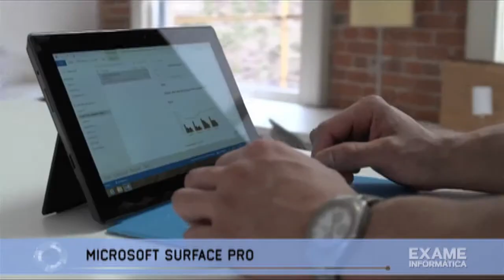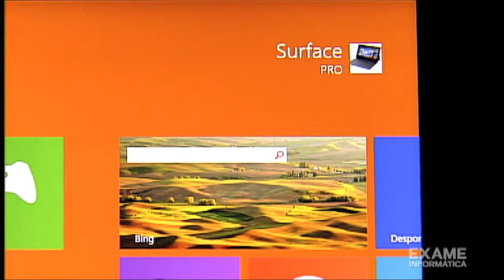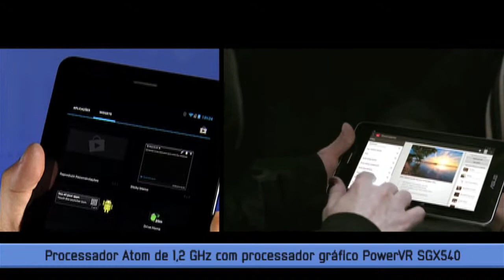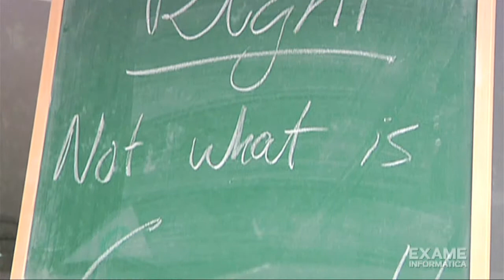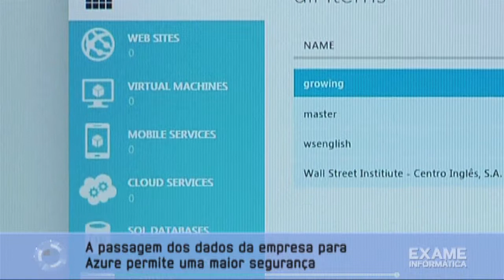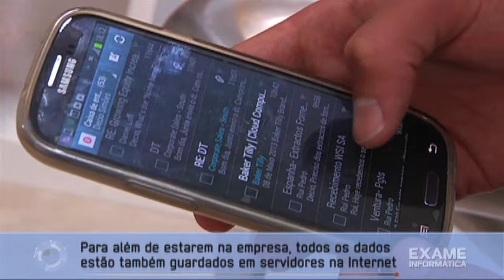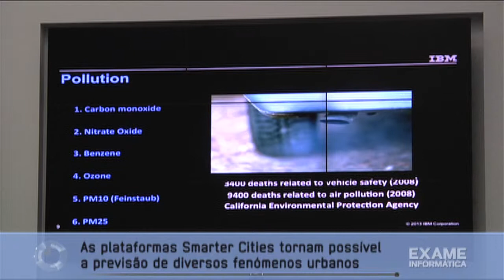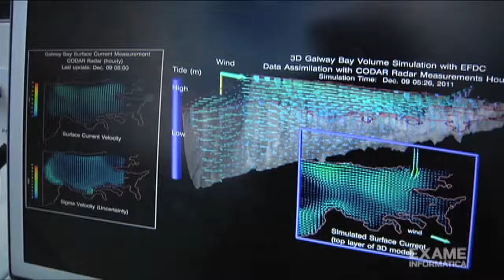Exame Informática TV - Série 12 - Ep.03 - 08 de Junho 2013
Começamos com o primeiro contacto ao Surface Pro, que junta pela primeira vez em tablet um sistema operativo como o que temos nos nossos PC's.
Seguimos com o Phone Pad da Asus, um tablet android que permite fazer chamadas.
Verificamos como pode uma empresa de ensino de inglês beneficiar da tecnologia Microsoft.
Terminamos em Dublin, onde vemos como a IBM está a mudar as cidades, tornando-as futuristas e tecnologicamente modernas